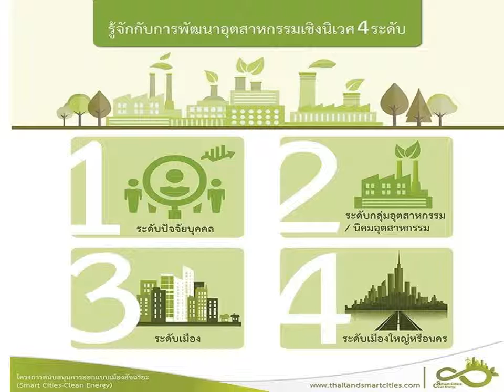รู้จักการพัฒนาอุตสาหกรรมเชิงนิเวศ 4ระดับ